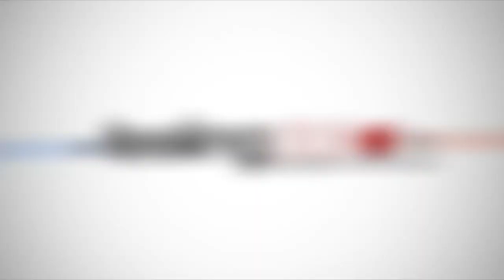Le building administratif de Dakar a pris f€u : Pas de m0rt : Ce qui c’est réellement passé